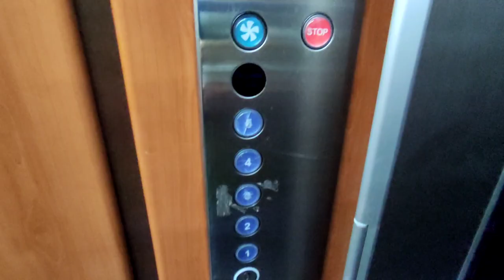УЮТНАЯ квартира у моря 2+1 в ТОСМУРЕ | Недвижимость в Турции | купить недорогую квартиру в Алании